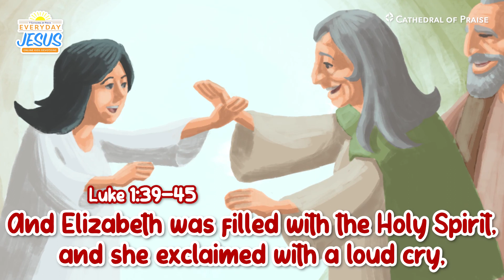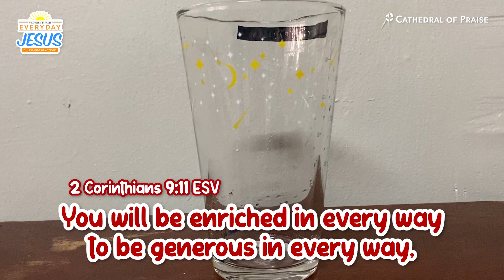Everyday Jesus - TUE, November 16, 2021